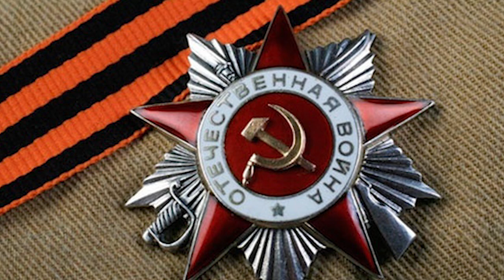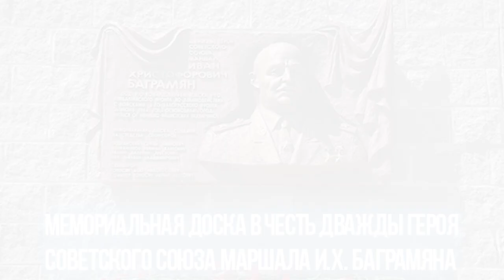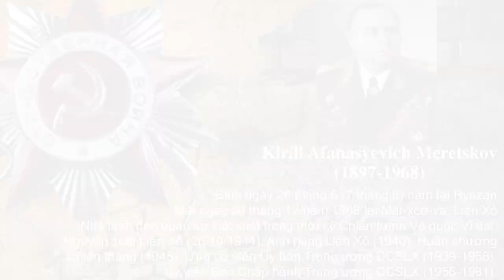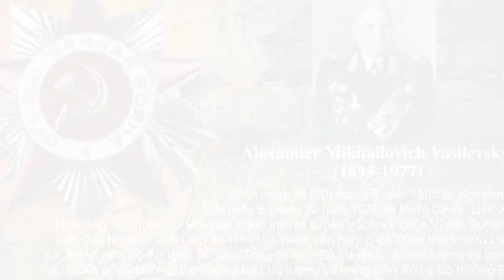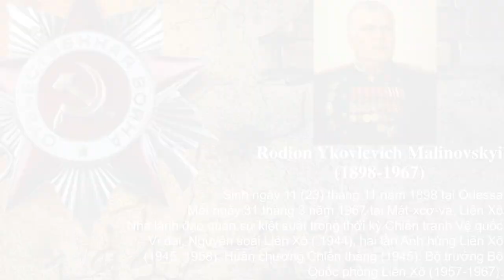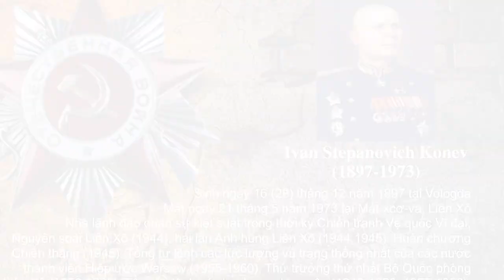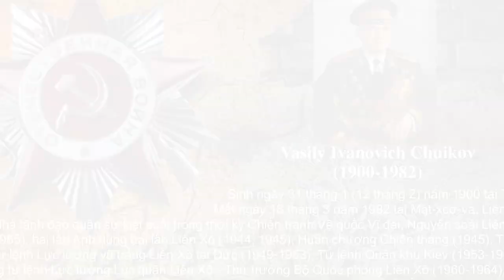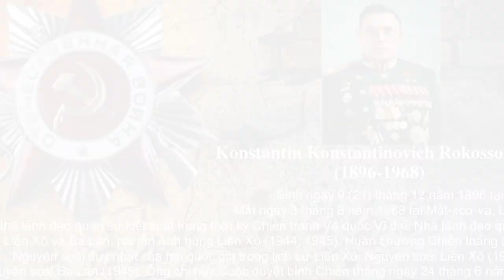TOP 10 Những Vị Tướng Chỉ Huy Kiệt Xuất Của Cuộc Chiến Tranh Vệ Quốc Vĩ Đại | HNLX Hoài niệm Liên Xô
Người tạo nên thắng lợi trong cuộc Chiến tranh Vệ quốc vĩ đại là nhân dân Liên Xô. Nhưng để đi tới chiến thắng và bảo vệ Tổ quốc, thì đòi hỏi trình độ nghệ thuật quân sự kiệt xuất của Lực lượng vũ trang, được lãnh đạo bởi các vị tướng chỉ huy quân sự tài ba.
Chúng ta đánh giá lòng dũng cảm và tài năng của họ đã khó, nhưng thử chọn ra mười nhân vật tiêu biểu trong bầu trời đầy sao sáng tài năng thật không hề đơn giản. Hiển nhiên, có rất nhiều nhà quân sự, tướng lĩnh kiệt xuất đã chỉ huy hết trận đánh này đến trận đánh khác trong Chiến tranh Vệ quốc vĩ đại. Dưới sự lãnh đạo tài ba và nhờ sự kiên trì, dũng cảm của họ, toàn thể nhân dân Liên Xô đã giành được chiến thắng vẻ vang trong cuộc Chiến tranh Vệ quốc vĩ đại.
Thật không may, không phải tất cả các vị tướng chỉ huy đều được chứng kiến chiến tranh kết thúc, nhiều người giống như hàng triệu người lính Hồng quân và nhân dân Xô Viết đã hy sinh bảo vệ Tổ quốc. HNLX Hoài niệm Liên Xô trân trọng giới thiệu TOP 10 những vị tướng chỉ huy kiệt xuất của cuộc Chiến tranh Vệ quốc Vĩ đại.
☘️ THAM CHIẾU
☘️ NỘI DUNG CHÍNH CỦA VIDEO
00:00 Giới thiệu
01:14 #10. Đại tướng Ivan Danilovich Chernyakhovskyi (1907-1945)
02:36 #9. Nguyên soái Ivan Khristoforovich Bagramyan (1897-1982)
04:25 #8. Nguyên soái Semyon Konstantinovich Timoshenko (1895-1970)
06:15 #7. Nguyên soái Kirill Afanasyevich Meretskov (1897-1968)
08:07 #6. Nguyên soái Alexander Mikhailovich Vasilevskyi (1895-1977)
09:48 #5. Nguyên soái Rodion Ykovlevich Malinovskyi (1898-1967)
11:27 #4. Nguyên soái Ivan Stepanovich Konev (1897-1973)
13:32 #3. Nguyên soái Vasily Ivanovich Chuikov (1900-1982)
15:24 #2. Nguyên soái Konstantin Konstantinovich Rokossovskyi (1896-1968)
17:09 #1. Nguyên soái Georgy Konstantinovich Zhukov (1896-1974)
19:43 Phần kết
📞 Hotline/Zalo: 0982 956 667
☘️ THEO DÕI TÔI
☘️ BẤT ĐỘNG SẢN CẦU RỒNG
Bất động sản CẦU RỒNG trân trọng chào mừng các Chuyên gia môi giới và Nhà đầu tư BĐS chuyên nghiệp!
► Mua bán và cho thuê nhà xưởng, kho bãi
► Mua bán và cho thuê nhà phố, đất nền
► Mua bán đất nông, lâm và công nghiệp
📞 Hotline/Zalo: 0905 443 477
❤️ Cảm ơn bạn đã theo dõi và ủng hộ kênh "HNLX Hoài niệm Liên Xô"!
      Chúc bạn luôn vui vẻ, hạnh phúc và thành công!